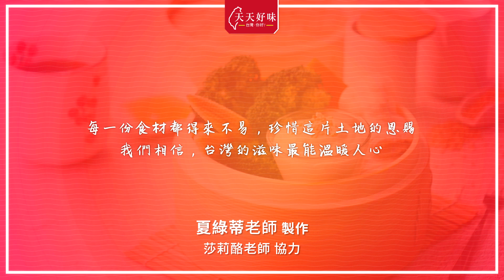「胡麻豆腐沾醬」沙拉炸物火鍋沾醬，醬料配菜料理食譜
胡麻豆腐沾醬的做法不難，今天分享的食譜是醬料配菜料理胡麻豆腐沾醬，超簡單的做法快來一起DIY胡麻豆腐沾醬吧！
胡麻豆腐沾醬示範老師：不打烊廚房My Little Kitchen by Charlotte 夏綠蒂老師/Evelyn莎莉酪老師協力

胡麻豆腐沾醬食材：
板豆腐 150g
胡麻醬 30g
醬油 1/2小匙
蜂蜜 5g
白芝麻 少許
蔬菜 適量
豬五花肉片 適量

胡麻豆腐沾醬醬料配菜料理的做法：
1. 用紙巾吸乾板豆腐表面水分
2. 將板豆腐、胡麻醬、醬油、蜂蜜放進攪拌機攪勻
3. 倒出沾醬，頂端撒點白芝麻裝飾即完成胡麻豆腐沾醬
4. 將蔬菜及豬五花肉片燙熟，沾取胡麻豆腐沾醬食用

Tips：
沾醬未使用完放保鮮盒，冷藏保存3日，建議盡快食用完畢